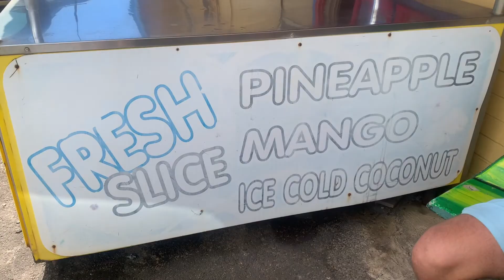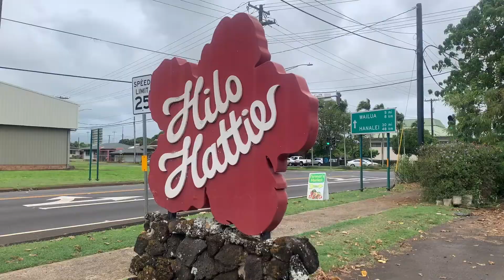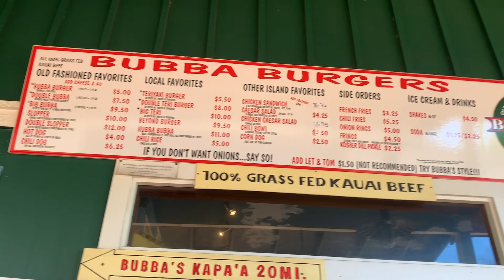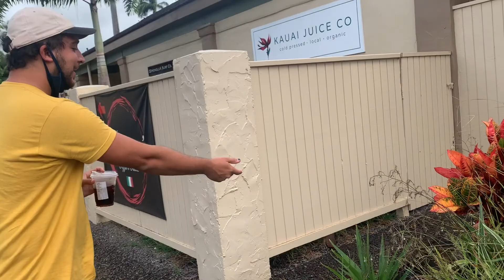Kauai 2021! (part two)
Track: Ukulele Dance - Derek & Brandon Fiechter
            Caipirinha In Hawaii - Carmen Maria & Edu Espinal

FAQ
Name: Cara Filley
Age: 25
Camera: Iphone XR
Editing: Imovie